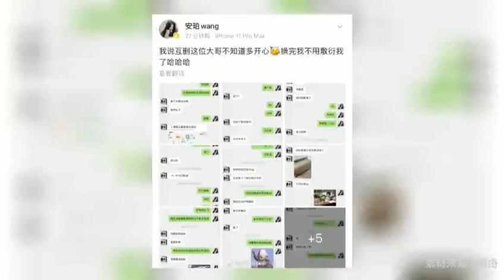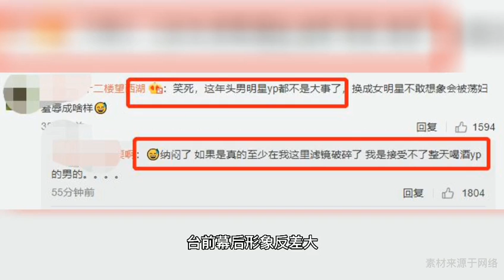郭麒麟与女网红聊天记录曝光！生日祝福不及时遭互删，被称渣男